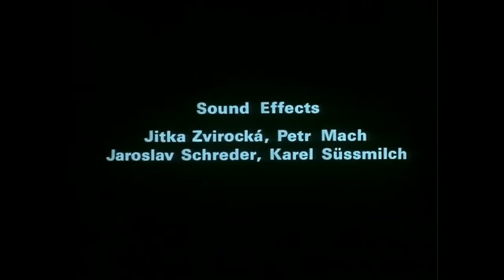Jan Svankmajer 1992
Jan Svankmajer - Dinner Food 1992